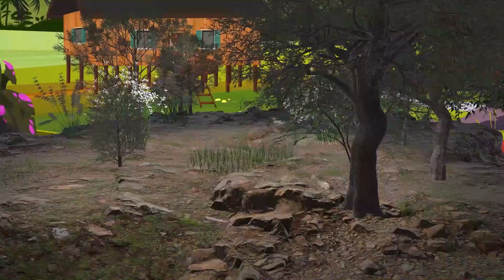Dohong dan Tingang | Cerita Rakyat Kalimantan Tengah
Kisah ini menceritakan seorang puteri dari kerajaan Kalang yang di usir dan di sihir menjadi burung tingang atau enggang. Untuk lebih jelas ceritanya silahkan simak video ini.